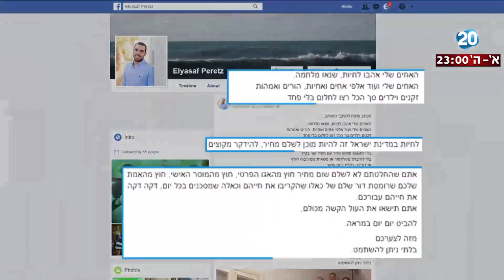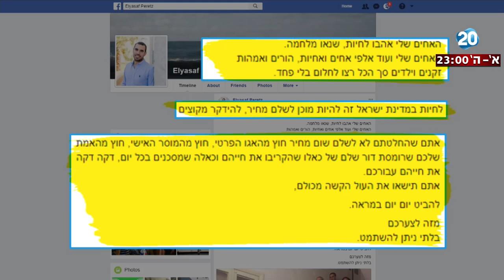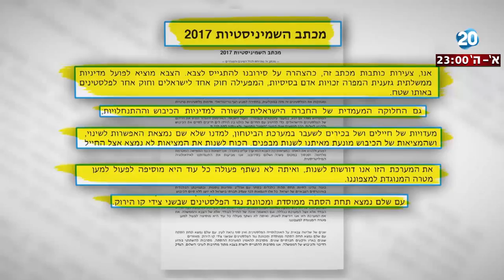היום הזה - האח השכול משיב לסרבנים